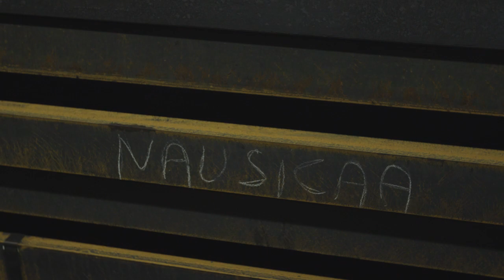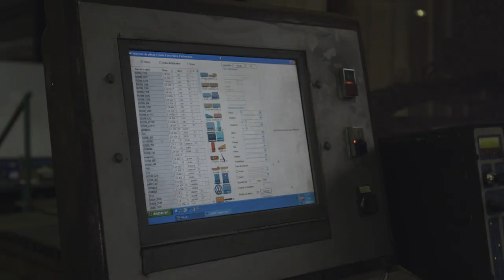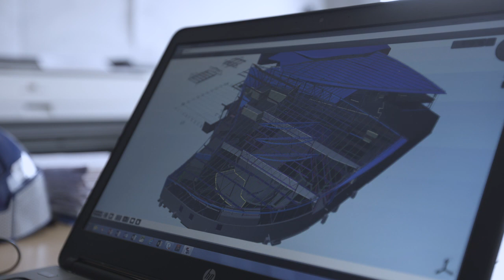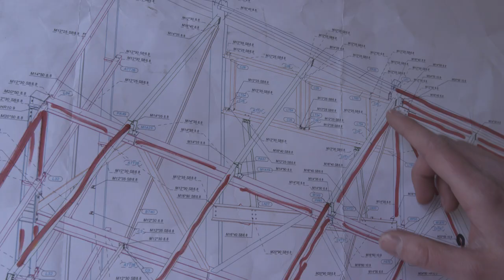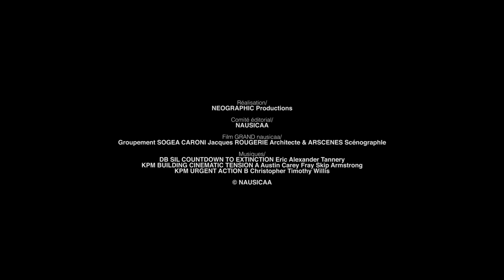Futur grand Nausicaa : les défis de la charpente métallique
La charpente métallique du futur grand Nausicaa est une prouesse technique qui a mis au défi les entreprises locales.
Au total ce sont 900 tonnes de structures métalliques qui ont été produites.